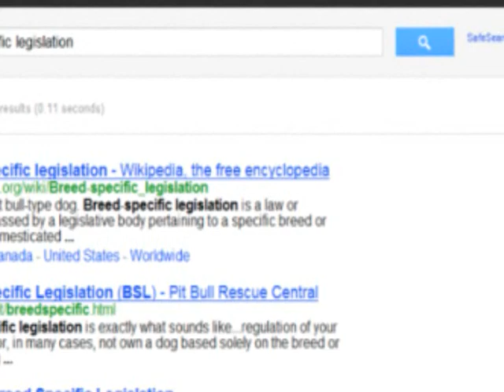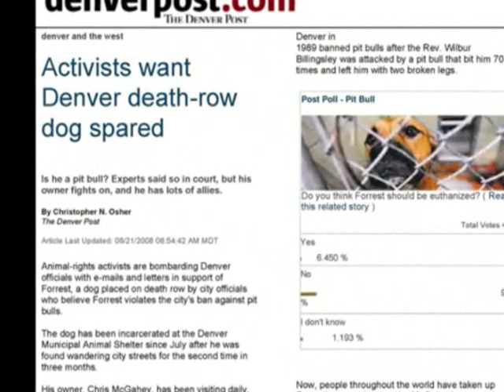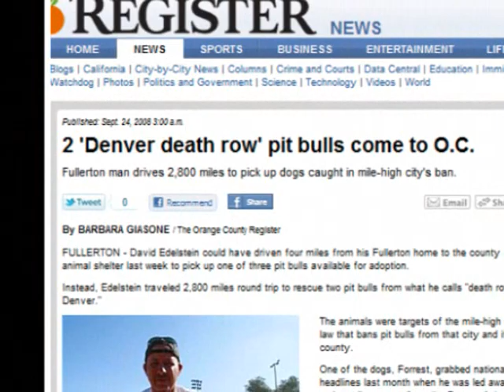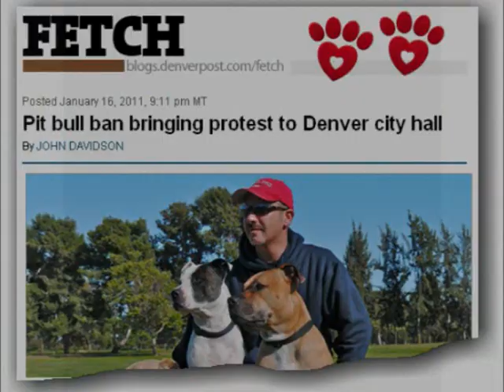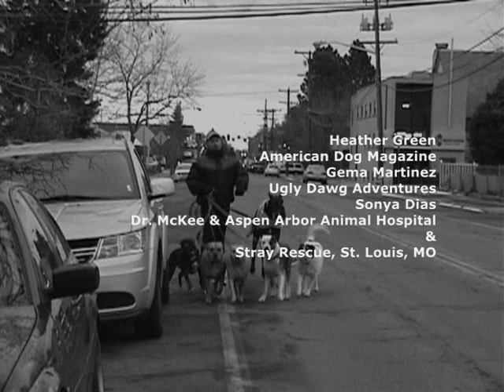PIT BULLS, Team Pit-a-Full RAW: Confessions of a Responsible Pit Bull Owner (Part 2)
The truth about resposible Pit Bull ownership... uncut, uncensored, unsensationalized. THIS IS Team Pit-a-Full RAW.